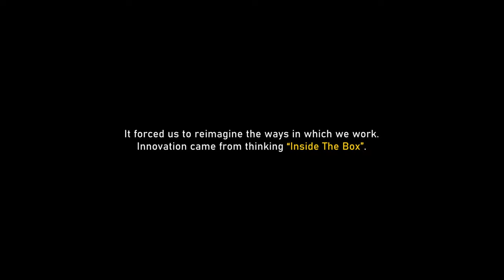Humber College - Bachelor of Industrial Design 2021 Thesis Show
A year was spent inside our digital boxes, innovating, creating and learning. Humber's Industrial Design Class of 2021 is excited to present to you our 'outside the box' thesis projects. Save the date!

Bachelor of Industrial Design 2021 Thesis Show - May 27th 2021